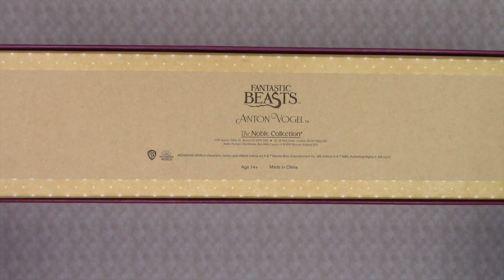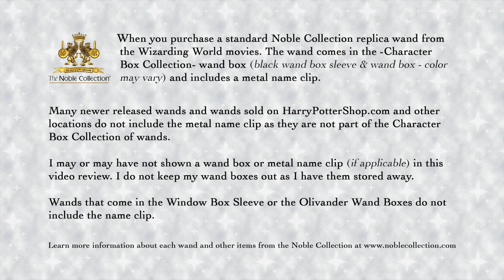Anton Vogel Wand - The Noble Collection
This is the wand of Anton Vogel from the Noble Collection.

*All comments made in this video are of my own opinion. I do not get paid to review items nor do I have any sponsors at this time (of recording). All items that I review I have purchased with my own money. I an honest about what I think and say about the item(s) I review and sometimes what I say may seem harsh. But I feel you have to be honest when reviewing an item so that others will know what to expect if they plan on obtaining the item that was reviewed.

I render my videos at 1920 X 1080

Thank you for visiting my channel. I hope you visit again soon.